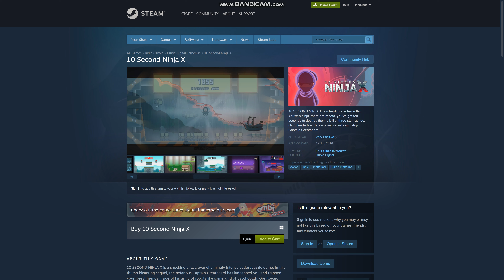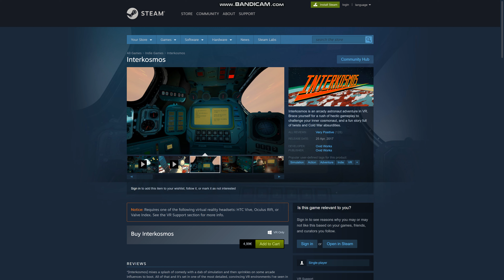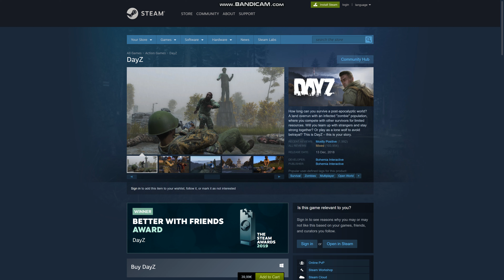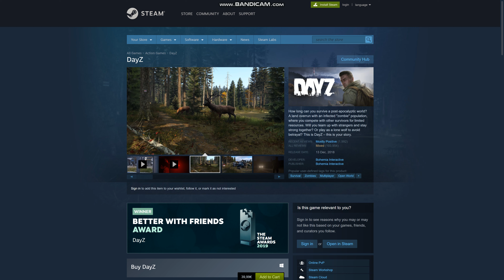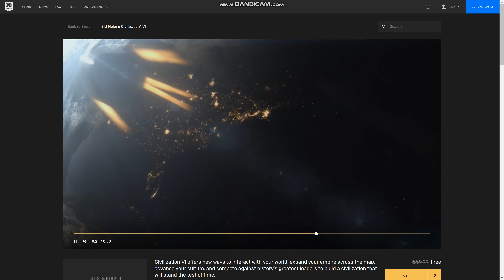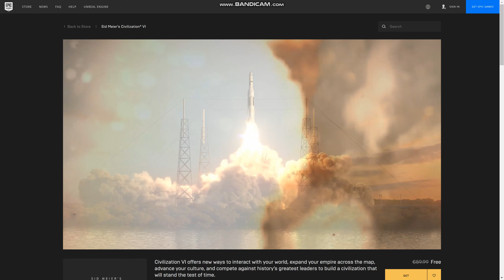Free Games - 002 - Sid Meier’s Civilization VI ඇතුළු තවත්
Games can be obtained using following links.

1. H̶i̶t̶m̶a̶n̶ ̶S̶n̶i̶p̶e̶r̶ - Offer already expired 😞
2. 10 Second Ninja X (till 28th May 2020, 17:00 UTC)
3. Interkosmos (till 25th May 2020, 07:00 UTC)
4. Aegis Defenders (till 23rd May 2020, 17:00 UTC)
5. DayZ (Play free till 25th May 2020, 17:00 UTC)
6. Sid Meier’s Civilization VI (till 5/28/2020 at 8:30 PM Sri Lankan time)